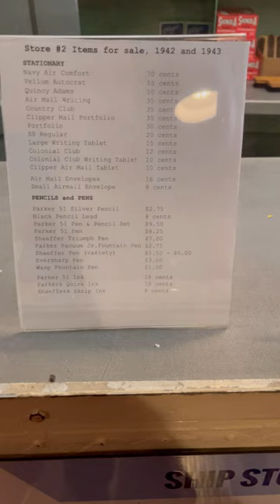Self-Guided Tour on the USS North Carolina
We couldn't believe how the ship was literally a city on water.

Hello, my name is Rokeya, a.k.a MsQueenRo - Founder & Brand Strategist of Royal Consulting. Royal Consulting is a branding consulting company, where our focus is business/career development, social media marketing/management, and graphic design.

As a content creator, the theme for this channel is LIFE, CAREER, & TRAVEL. The subjects are separated in my playlist - in case you are following one over the other.

TECHNICAL CREDITS

Filmed on an iPhone 12 Pro Max 128GB and/or DJI Pocket 2